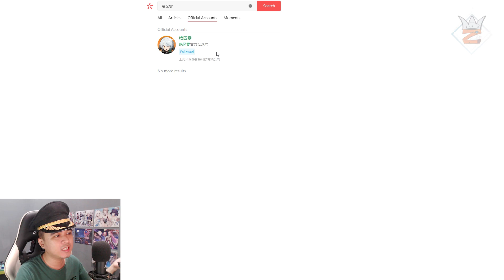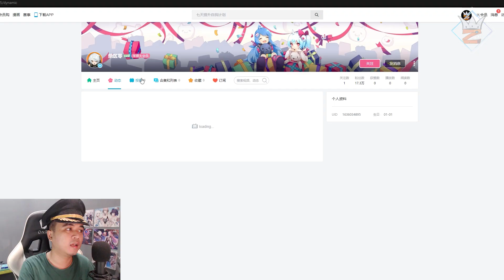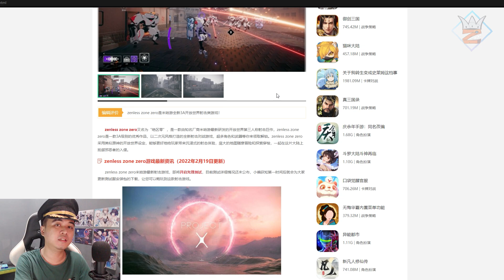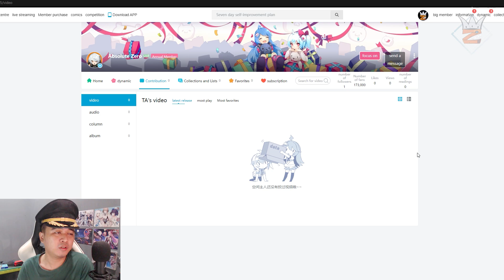Info Terupdate! Beginilah Bentuk Icon untuk Game Terbaru MIHOYO!!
Ini bukan Honkai Star Rail ya
tapi ini game barunya mihoyo lagi
genre shooter untuk namanya Zenless Zone Zero (Project X)
tpi kita tunggu dlu aja utk penamaan officialnya nnti
sabar ya...